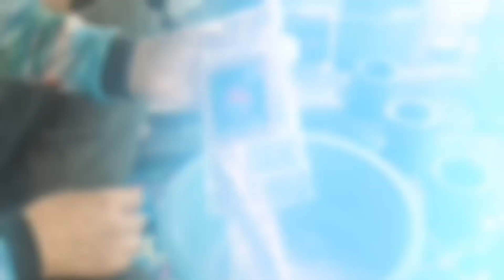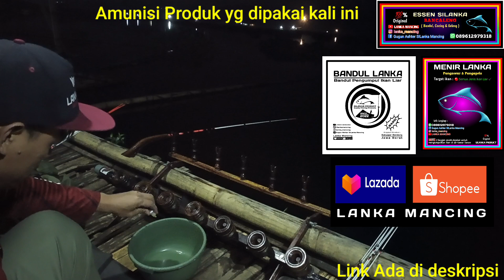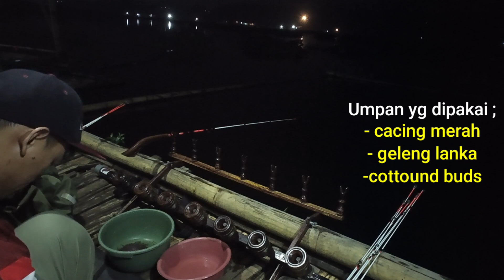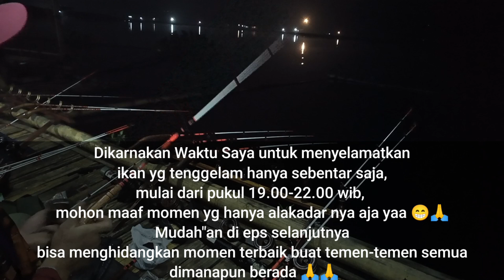ADA YG INGIN MENCOBANYA UNTUK MANCING MALAM DI SPOT INI⁉️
assalamualaikum wr.wb
Alhamdulilah kali ini saya mencoba mencari momen trip fishing lagi tepat nya di spot LAPAK YANA pangauban batujajar kab. Bandung, Waduk Saguling Jawa Barat, dengan menggunakan media Umpan CACING MERAH, GELENG LANKA, dan KATEMBAT, Amunisi produk yg dipakai kali ini Bandul Lanka polet hitam, Menir Lanka, Essen Silanka BANCALENG dipakai di media bandul, Menir Dan Cacing merah,
5ttes di Cacing merah dan 10ttes dI Bandul dan menir
Bagi yg ingin mencoba produk SILANKA bisa membeli di toko-toko pancing jalur mancing waduk saguling jawa barat.
Atau juga bisa beli online shoppe/Lazada :
Shoppe : lankamancing2022

Cukup sekian dan terimakasih 🙏
Semoga Vlog mancing kali ini ada sedikit manfaat dan terhibur buat semua penonton yg sudah mampir 🙏
Wassalamualaikum wr.wb

lanka mancing
terbaru 2023
Sobat mancing Saguling
mancing Nila Babon
Sobat Mancing Saguling
mancing saguling terbaru 2023
Mancing Saguling Terbaru
Mancing Saguling
Terbaru Mancing Saguling 2023
Terbaru Mancing Saguling
Mancing Cirata Terbaru 2023
Mancing Cirata Terbaru
Mancing Jatiluhur Terbaru 2023
Mancing Jatiluhur Terbaru
Mancing Jatigede Terbaru 2023
Mancing Jatigede Terbaru
Mancing Alam liar
Mancing Mania
mancing nila liar
mancing nila Babon liar